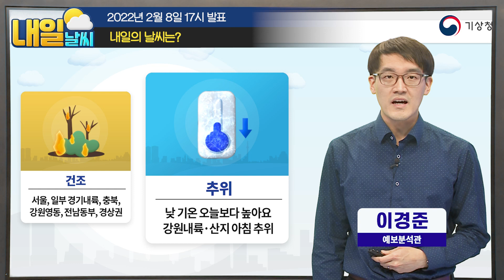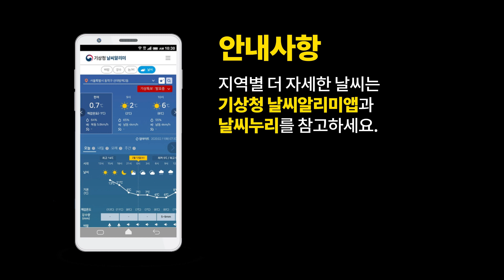[내일날씨] 예년 기온 회복되지만 대기 건조해요. 2월 8일 17시 기준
2022년 2월 8일 17시 예보를 해설한 내일날씨입니다.

0:00 오프닝
0:05 내일날씨 한눈에 보기
0:12 내일의 날씨는?
0:38 기압계 현황과 전망
1:43 기온 전망
2:28 건조 전망

안녕하세요. 기상청 내일날씨 예보분석관 이경준입니다.

기온이 점차 회복되면서
내일은 예년 수준의 추위를 보이겠는데요.
강원내륙과 산지를 중심으로는 한파특보가 남아있는 곳이 있어
아침 출근길 옷차림에 신경 쓰셔야겠습니다.
또 기온은 오르지만 대기는 여전히 건조해 불조심하셔야겠는데요.
내일 날씨 자료와 함께 자세히 알아보겠습니다.

오늘 오전 약 5km 상공 일기도에
수증기 위성영상을 겹친 자료를 보시면,
중국 산둥반도 부근의 기압골
이 기압골의 앞쪽에서 흰색으로 보이는 높은 구름대가 발달해
오늘 오전 우리나라 상공을 지났는데요.
내일은 중국 중부에 보이는
약한 기압골의 앞쪽에서 발달하는 높은 구름대가
우리나라 상공을 지나면서 가끔 구름이 많이 끼겠습니다.

이 구름의 흐름을 좀 더 자세히 보시면
두 구름대 모두 남쪽에서 북쪽으로 올라오는 흐름을 볼 수 있는데요.
따라서 대기 상층에서 따뜻한 남쪽 공기가
우리나라 상공으로 불어올 것으로 예상됩니다.

그렇다면 지상은 어떨까요?
내일 예상되는 일기도를 보시면
중국 산둥반도 부근과 동해상에 고기압이 자리 잡겠는데요.
그동안 북쪽에서 우리나라에 불어왔던 차고 건조한 바람 대신
고기압 주변 시계방향의 흐름을 따라
비교적 따뜻한 바람이 불어오면서
오늘보다 포근한 날씨를 보이겠습니다.

내일 기온 살펴보겠습니다.
아침 기온 영하 11도에서 2도로 오늘보다 조금 오른 가운데
한파특보가 해제되거나, 경보에서 주의보로 바뀐 지역들이 있는데요.
한파주의보가 남아있는 강원내륙과 산지를 중심으로는
하얀색으로 -10도 이하로 낮아 여전히 춥겠습니다.
낮 기온은 4~11도로 남부 지방에서 노란색으로 보이는 것처럼
영상 10도를 넘어선 지역들이 많습니다.
이렇게 아침에는 영하권, 낮 기온은 영상권을 보이면서
낮과 밤의 기온차가 검은색으로 보이는 것처럼
15도 이상으로 크겠는데요.
체온 유지에 신경 쓰셔서 건강 지키시기 바랍니다.

추위는 풀리고 있지만 대기는 여전히 건조한데요.
동쪽 지역을 중심으로 건조특보가 발효돼 있고,
서울을 포함한 일부 경기내륙, 충북과 전남동부에도
건조특보가 발효 중입니다.
특히 산지에 건조특보가 발효 중인 곳이 많은데요.
작은 불씨가 산불로 이어지기 쉬운 만큼
계속해서 불조심 당부드리고요.
실내에서도 난방기 쓰신다면
불이 나지 않도록 관리해 주시기 바랍니다.
또 앞으로 발표되는 기상정보를 참조하셔서
내일도 안전한 하루 보내시기를 바랍니다.